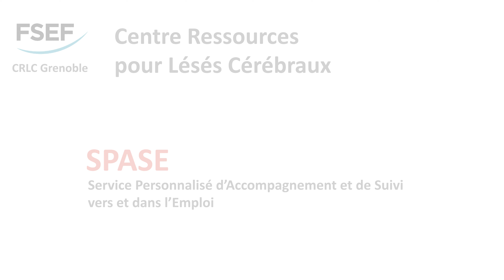Présentation du pôle SPASE du Centre Ressources pour Lésés Cérébraux (CRLC)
La prestation Appui Conseil du service SPASE est mobilisée par l'employeur pour favoriser l’intégration d'un salarié sur son poste de travail ou diminuer le risque de désinsertion professionnelle, lié à une situation de handicap et à la santé.